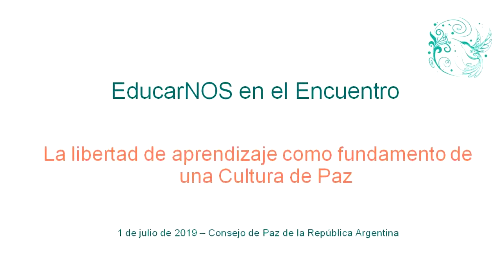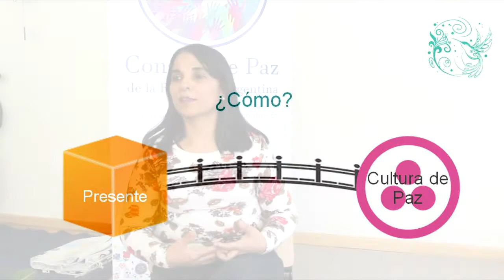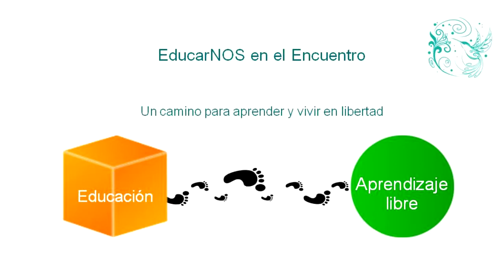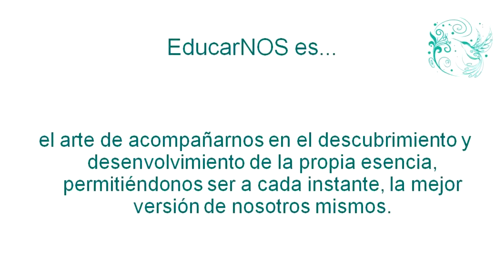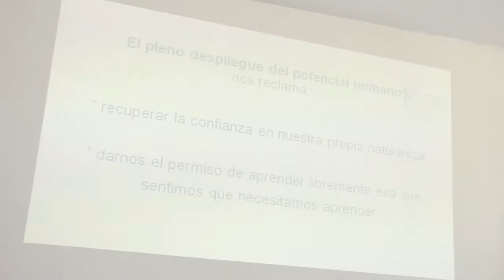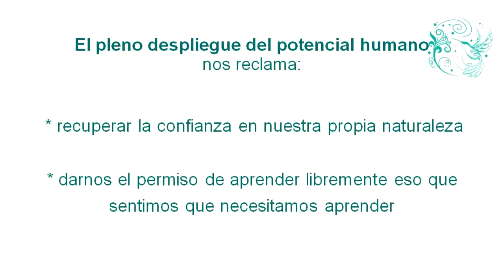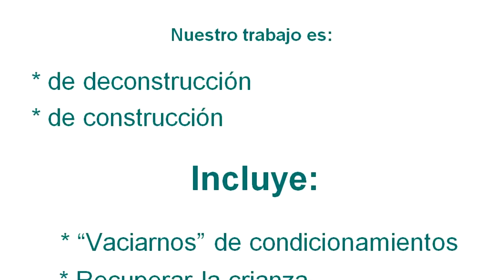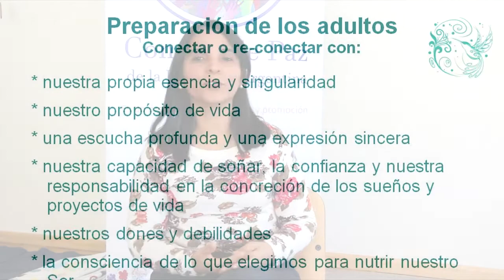Ana Karina Intelisano "EducarNOS en el Encuentro"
Ana Karina Intelisano
"EducarNOS en el Encuentro"
Libertad de aprendizaje como fundamento de una Cultura de Paz.